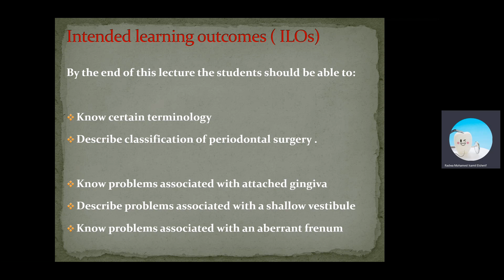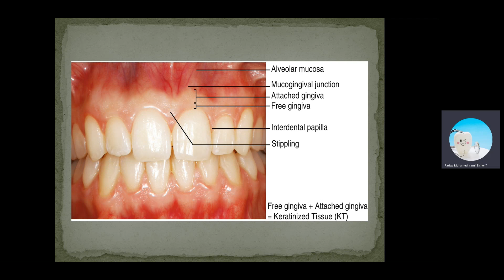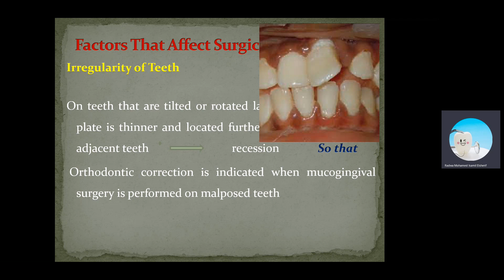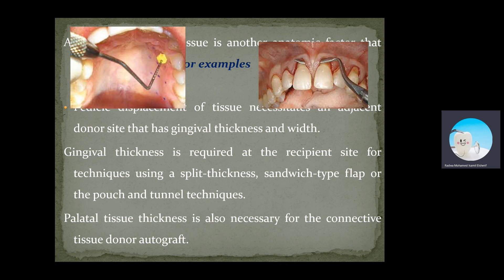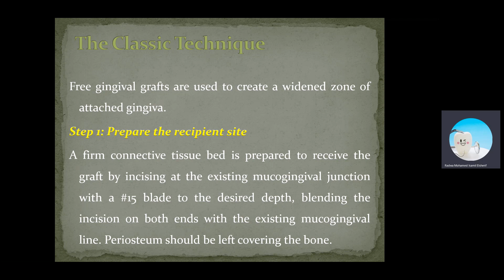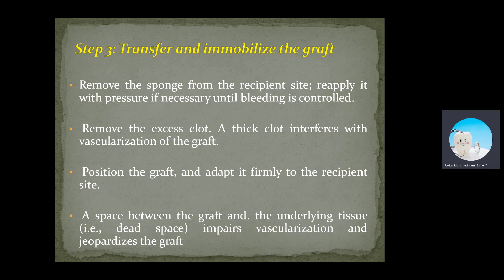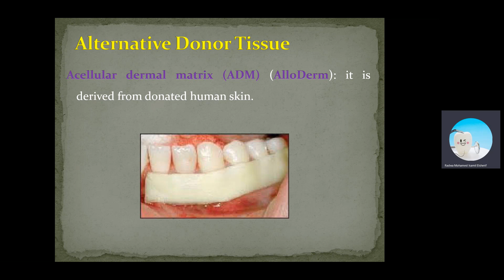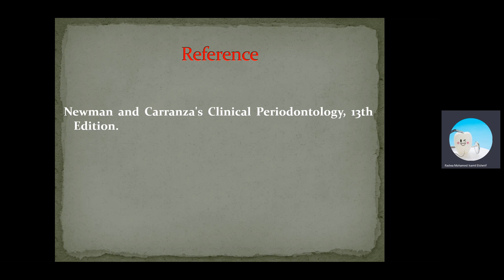Perio Lec8 Mon